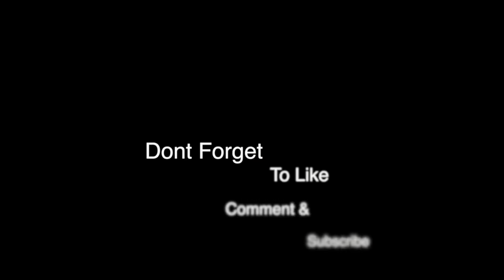New Wheels For My Hellcat | D5 Beadlocks 😈